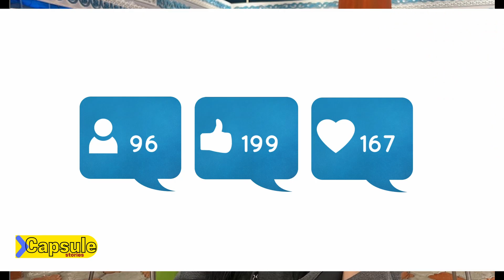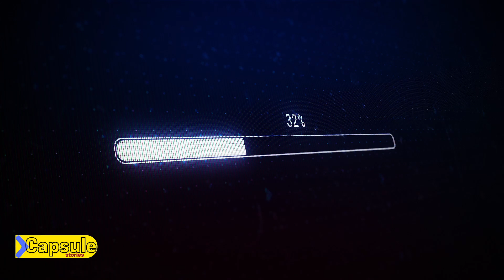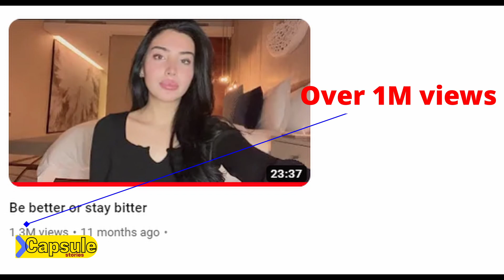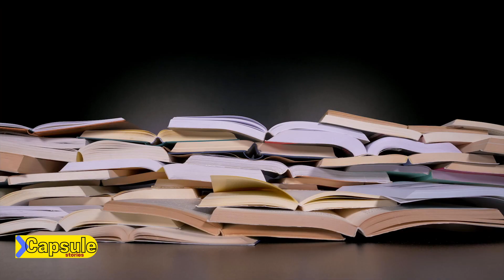How Thewizardliz becomes the queen of self-help and Youtube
Lize Dzjabrailova (23 years old), known as @Thewizardliz, went viral after she posted a video scolding a photographer who told her she should lose weight despite weighing just 114 pounds.

The clip was seen and shared by hundreds of thousands of people who applauded her for standing up for herself.

Her TikTok account is followed by over two million people and now she's coming to conquer YouTube. 👑

💊 Capsules:

Intro: 00:00

Capsule one: 00:23 - Fight for yourself

Capsule two: 03:30 -  How does she conquer Youtube?

Capsule three: 04:55 -  The mystery